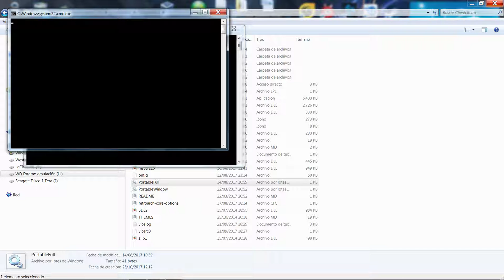Ciente Retro - prueba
¿que es que eso del Cliente Retro? Pues nada un simple instalador para poder disfrutar de la escena retro española en tu equipo, es compatible con Linux, Raspberry y Windows 7, 8 y 10, ¡¡menuda maravilla!!, todo bien organizadito y con un menú la mar de molón.